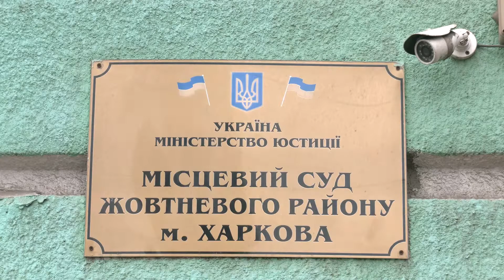У Харкові не змогли почати розгляд справи лідерів Poton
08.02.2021. У Харкові не змогли почати розгляд справи щодо лідерів організації Poton — судді заявили самовідвід. Членів організації підозрюють у нападі на аптеку та замаху на життя співробітників СБУ. Конфлікт з силовиками стався торік у червні, у Краснокутському районі. Там учасники організації створили комуну під назвою "Слобожанська січ". Слідчі заявляли, що представники організації займалися вимаганням грошей у харківських підприємців.